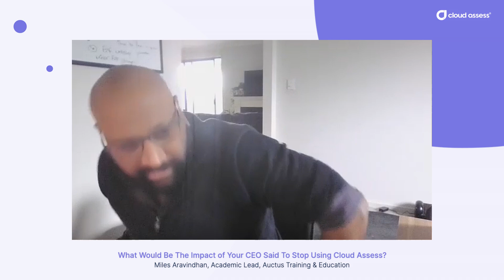Customer Experience: What would be the impact if your CEO said to stop using Cloud Assess?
Miles Aravindhan, Academic Lead at Auctus, discusses the potential impact of discontinuing the use of Cloud Assess. He highlights the significant repercussions it would have on their team and, most importantly, their students.